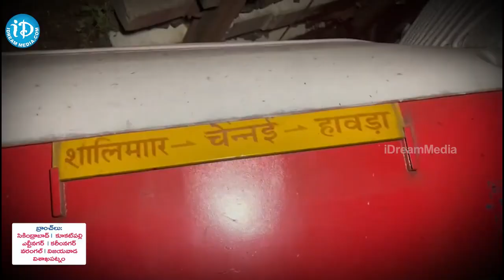రైల్వే చరిత్రలో అత్యంత ఘోరమైన రైలు ప్రమాదం ఇదే | Deadliest Train Crashes In The History Of Railways